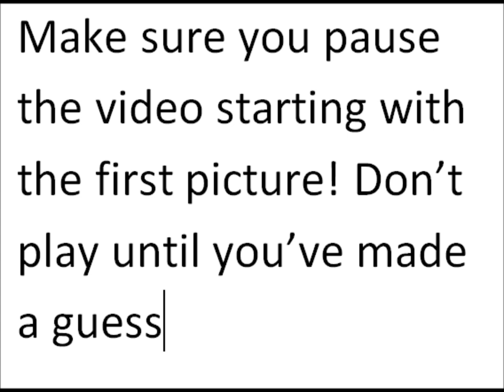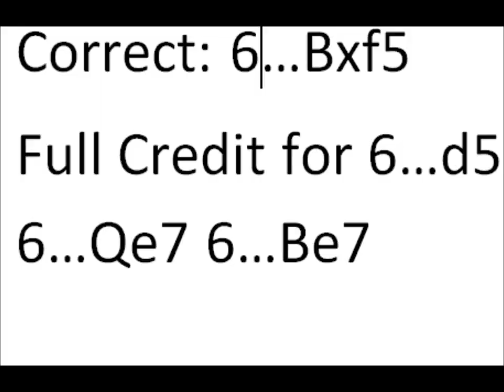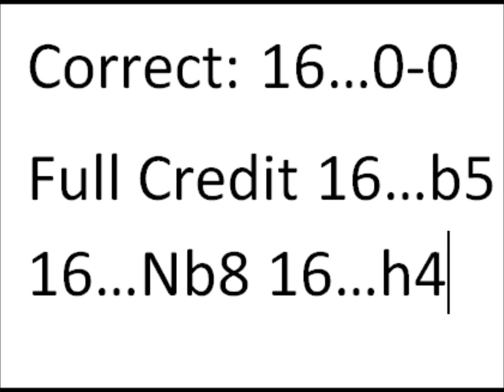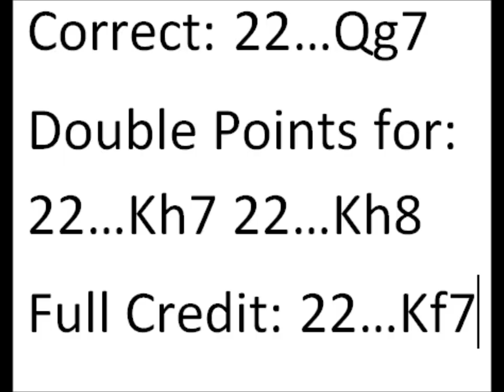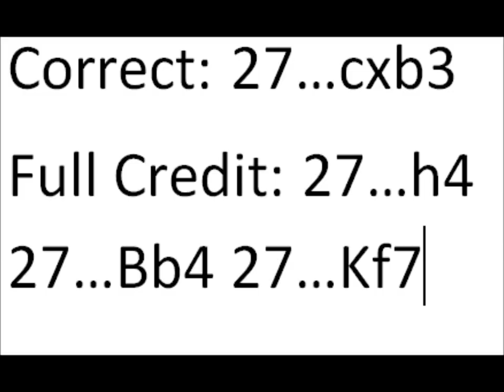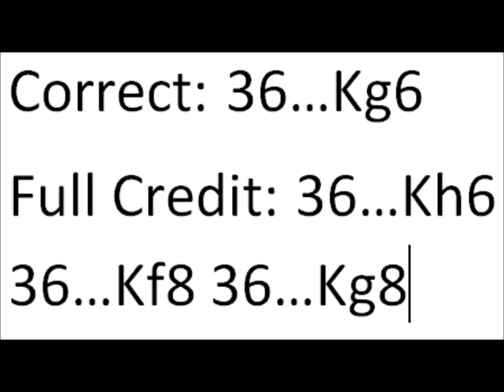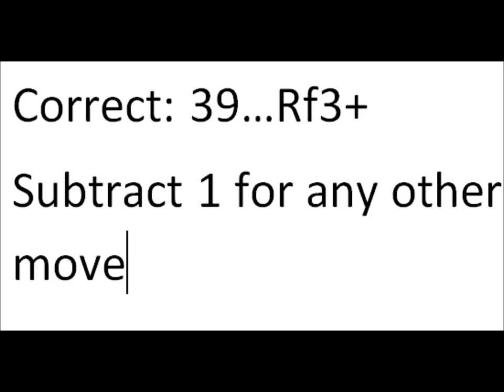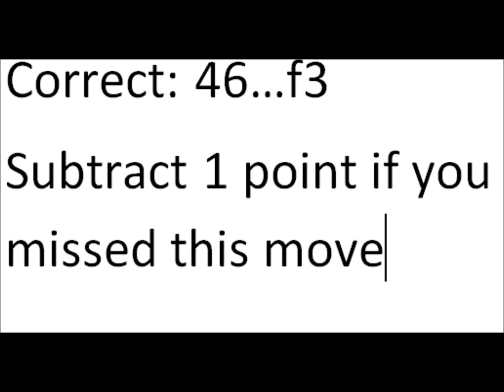Guess The Move: Count Bruehl vs Philidor 1783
So I was looking around youtube for a solitaire/guess the move chess video and I couldn't find any... so I decided to make my own.

Rules: 1 Point for any Full Credit Moves. 2 points for any Double Points move. Subtract points if you blunder. Follow the prompts for any additional points/penalties! Remember You are playing BLACK in this game so pause the video after every picture. The starting position is 1.e4 e5 2.Bc4 c6 3.Qe2 (or the Philidor Counterattack to the Bishop's Opening)

Background:François-André Danican Philidor was born on September 7th, 1726, in Dreux France. He was both a chess and musical prodigy--his first musical composition was played before King Louis XV when he was only 11 years old. He was taught chess by Kermur Sire De Legal, who initially gave him rook odds, until the young Philidor became too strong for his teacher.
In 1744 Philidor played two chess games blindfolded simultaneously in public in Paris, a feat never before known to have been accomplished. In 1749 his "Analysis of Chess" was published in London, the first chess book to explain the openings, the middlegame, and the general strategy of chess. The book claimed that Les pions sont l'ame du jeu, a phrase that became widely known as 'the pawns are the soul of chess', a maxim known to chessplayers ever since.

His name is associated with the endgame commonly called the Philidor position, which is among the most important fundamental endgame positions.(1) Philidor's name is also associated with a fundamental chess tactic commonly known as Philidor's Legacy, a smothered mating pattern involving a queen and knight. However this is only a traditional name, as the tactic first appeared in print by a book by Luis Ramirez de Lucena.

He passed away in London, England in 1795. This game was played by him in a three board blindfold simul with the black pieces. It's a great testament to his amazing memory and calculation abilities. The best part of this game is Philidor's endgame technique which is really fantastic while blindfolded.

About this channel: This channel will be a 100% interactive channel and will primarily be solitaire chess/guess the move videos. I will be uploading interactive tactical training and positional training videos as well once I get a new mic.